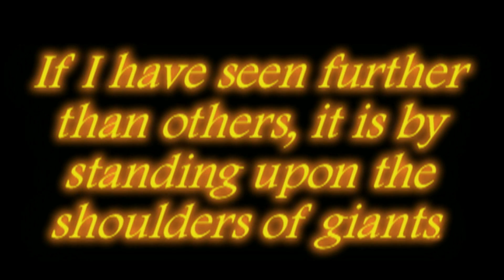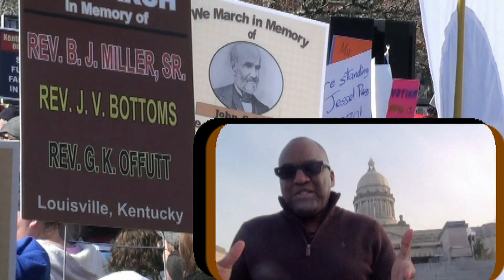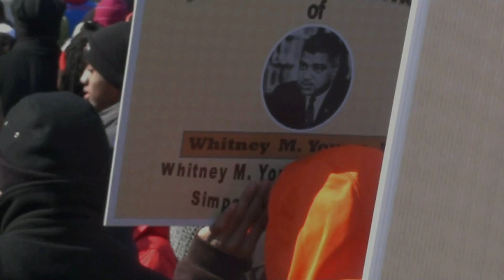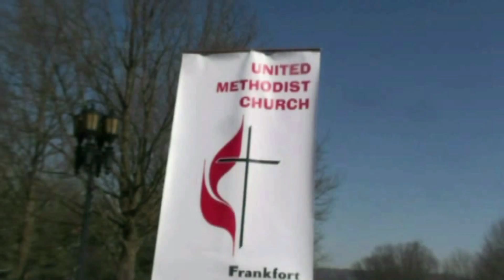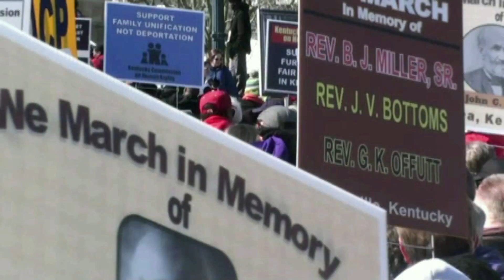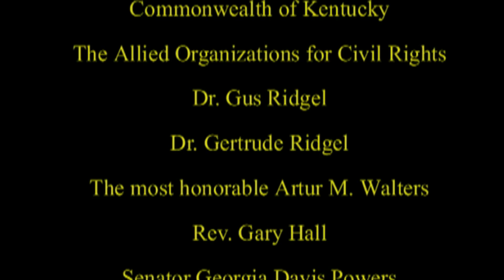Voices of the Modern Civil Rights Movement Collective Resistance in Kentucky Dr Gus Ridgel HD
High Definition Version:

On March 5, 1964, over 10,000 people marched on the Commonwealth of Kentucky’s Capital, Frankfort, demanding state legislation to keep African Americans from being discriminated against in restaurants, hotels and other public accommodations. While the march featured Dr. Martin Luther King Jr., Jackie Robinson, and celebrities such as folksingers Peter, Paul and Mary, it would have never occurred without the brave contributions of Frankfort’s and Kentucky’s unsung heroes, such as Dr. Gus Ridgel, and other Kentucky State University students, staff and faculty members. This is his story of how Kentucky became the first Southern state to enact a civil rights law.